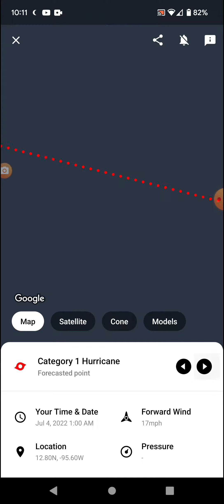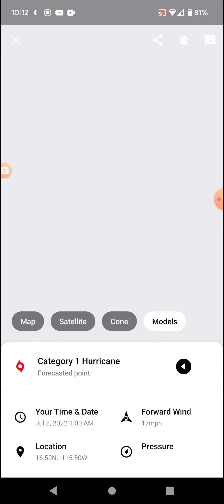Tropical Storm Bonnie 7-3-22 Update